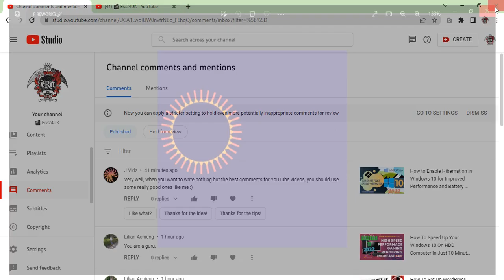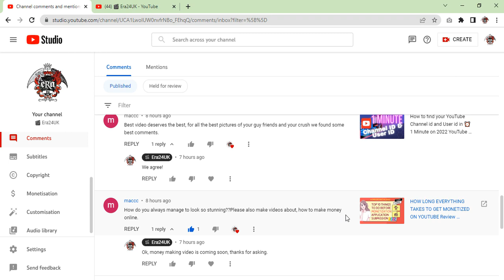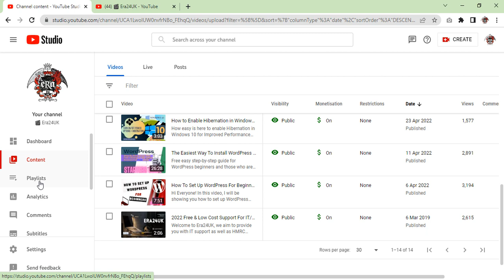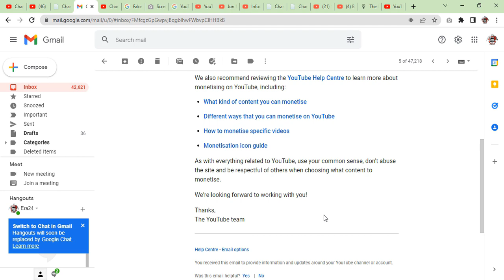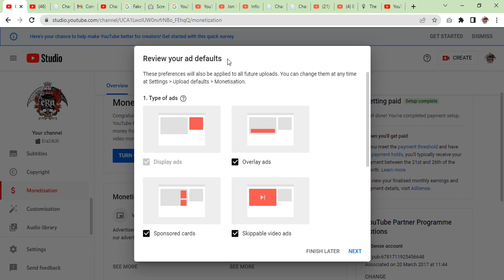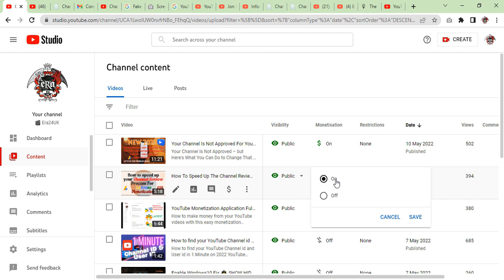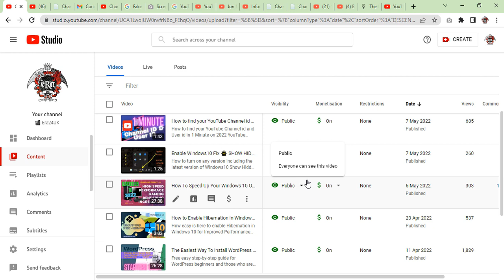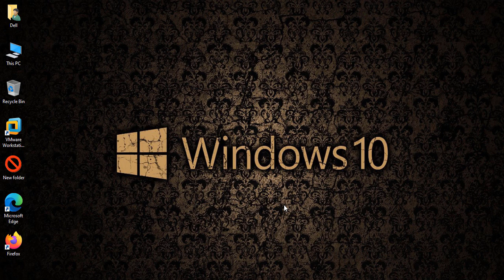Approved YouTube Monetization And Setup Google Adsense Ads On Your Videos Earnings The Best YPP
Get Full Approved YouTube Monetization Channel And Setup Google Adsense Ads On Your Videos To Start Earnings Via Ads, I Think This Video Is The Best YPP. Services

The YPP completed a successful journey of YouTube monetization from scratch to end. No loopholes or any shortcuts, a simple real-time full journey till the end of approval Google AdSense and the setup to encourage those who are still struggling to get their channel approved. I explained everything to the best of my knowledge without hiding any part of the process via my video and explanation to support you as much as possible in an easy way in a simple English language slowly and precisely, so follow me to get success and if you have any questions, don't hesitate to contact me by leaving a comment and your questions or thoughts. I'll be very happy to assist you as much as possible, so don't be shy, ask whatever you want to know. I'm here to help and support you gladly, good luck...!

🚀 DOWNLOAD PRO ITEMS (that I use in my Website & YT videos)

-- -- -- (How to Trend & Services)

There is no guarantee that you will earn any money using the techniques and ideas mentioned in this video today. This is in no way intended to be financial advice. You expressly agree not to rely upon any information contained in this video.Its for just Educational purposes.